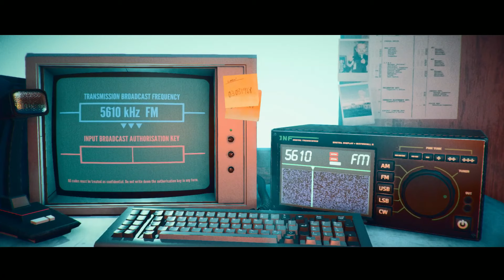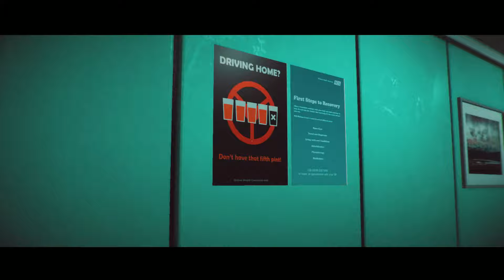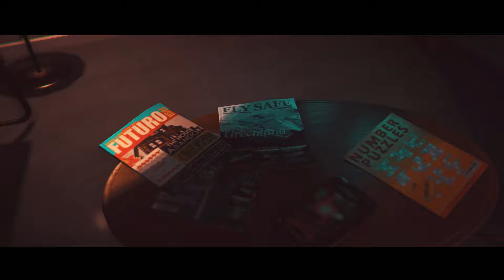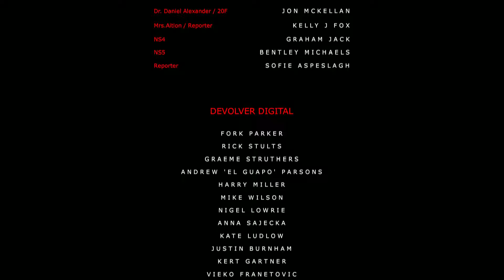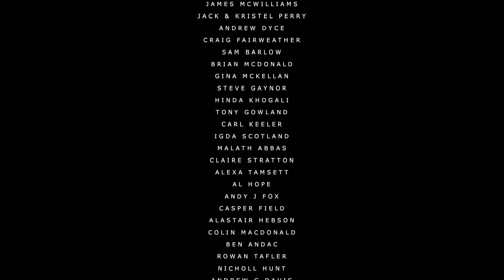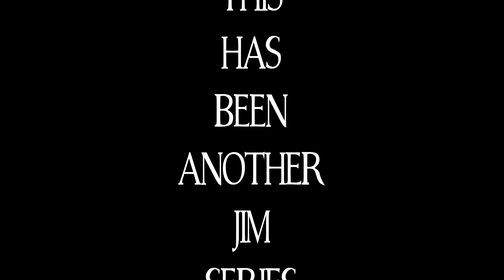Jim Untells Stories - The Last Session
This is it, this is the exciting conclusion to the amazingly surprisingly good horror experience, who's fault was it?